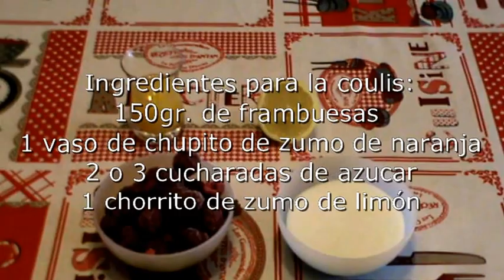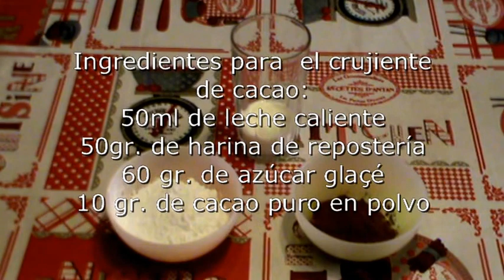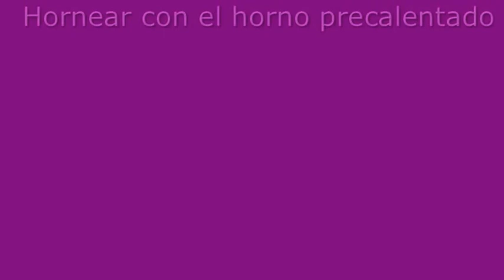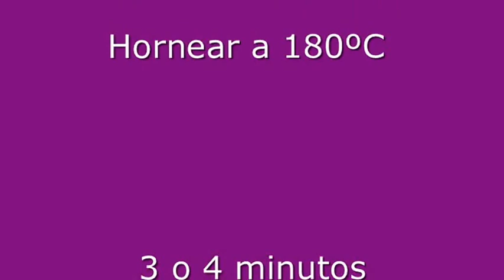Flan cremoso con crujiente de cacao de Joan roca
Este postre inspirado en Joan Roca es un flan cremoso,con un ligero sabor a vainilla y lo he acompañado con unos trozos de teja de cacao que ví en otra receta suya y una coulis de frambuesa que crea un contraste de sabores delicioso